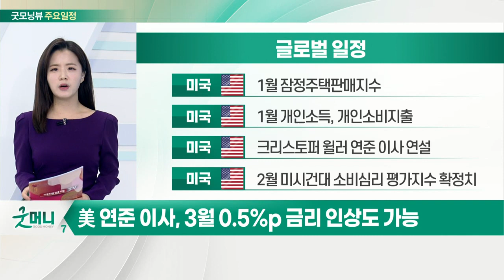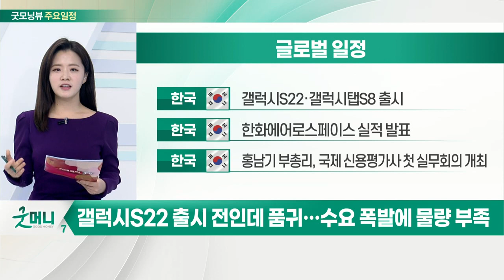美 연준 이사, 3월 0.5%p 금리 인상도 가능_오늘장 글로벌 일정 (20220225)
미국 : 1월 잠정주택판매지수
미국 : 1월 개인소득, 개인소비지출
미국 : 크리스토퍼 윌러 연준 이사 연설
미국 : 2월 미시건대 소비심리 평가지수 확정치

미국 : 1월 내구재 주문
미국 : 주간 원유 채굴 장비 수
한국 : 선관위 주최 2차 대선 토론회 예정

한국 : 갤럭시S22·갤럭시탭S8 출시
한국 : 한화에어로스페이스 실적 발표
한국 : 홍남기 부총리, 국제 신용평가사 첫 실무회의 개최

한국 : 모아데이타 공모 청약
한국 : 실손의료보험 정책협의체 첫 회의
한국 : 스톤브릿지벤처스 신규 상장